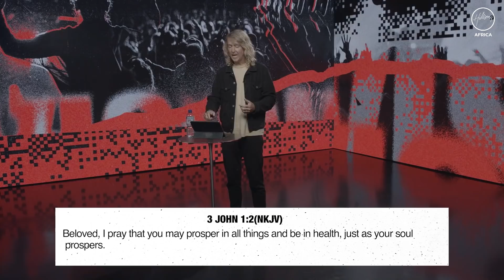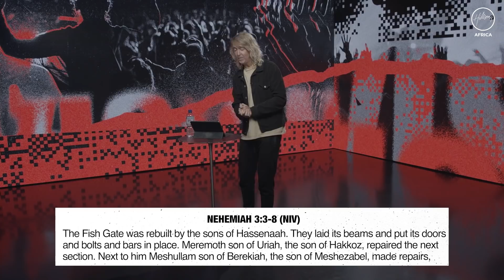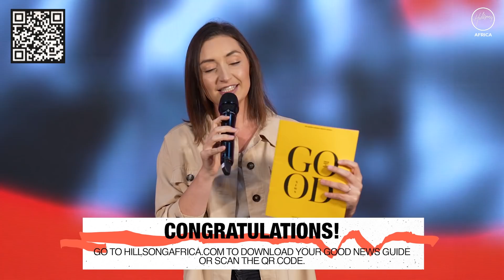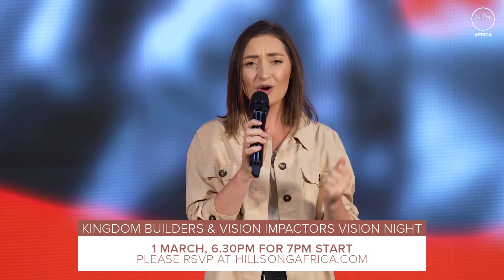Local Vision Sunday with Pastors Phil and Lucinda Dooley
Welcome to Hillsong Africa Online! We are so glad you joined us today for our global Vision Sunday. We are gathering as a global church to hear a prophetic word as we fix our eyes on Jesus and set vision for the year ahead!

We also have an incredible variety of Equip courses starting on the 21st of February. If you want to know which courses we have available, check out our

Want to connect with our team today? We have a team ready to connect with you via Zoom at 9.30am (SAST) + 11.30am (SAST) Our Zoom rooms will be open for 30mins.

Do you need someone to pray with you?
Meeting ID: 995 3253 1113
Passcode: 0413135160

Made a decision to follow Jesus and would love to know what your next steps are?
Meeting ID: 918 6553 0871
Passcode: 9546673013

NEED ANY LINKS FROM TODAY'S SERVICE? You will find everything you need to know

There is so much happening in the life of church, go to our website to find out more: hillsongafrica.com